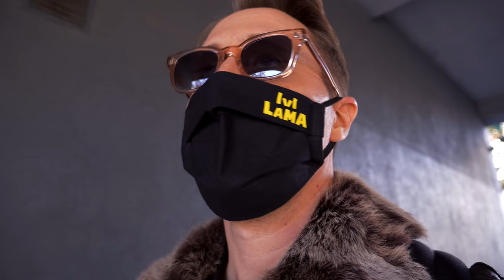Najhorší unboxing evr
Éra mojich vlogov dostáva ďalšiu kapitolu, ktorý začínam písať novou kamerou na ktorú som čakal skoro polroka. Konečne je tu a obraz z nej je geniálny. Diky, že oceníte a diky, že sledujete.

MY GEAR:
- Panasonic LUMIX GH5, 8-18mm, 12-60mm